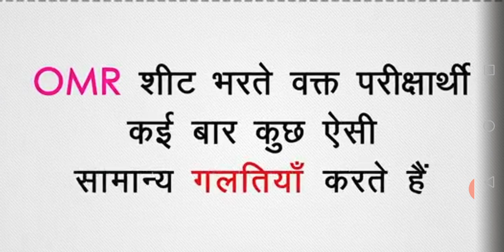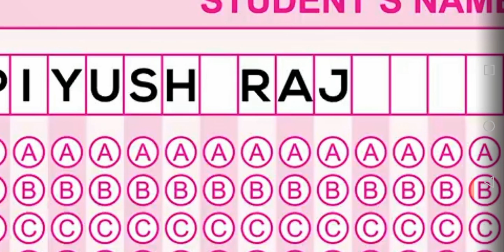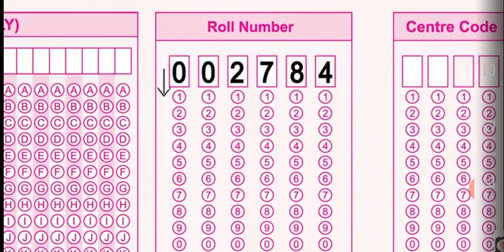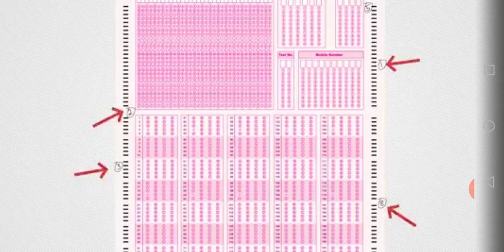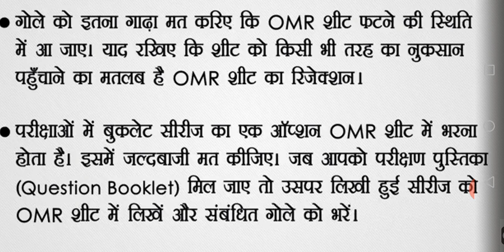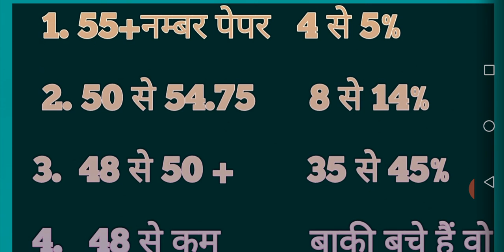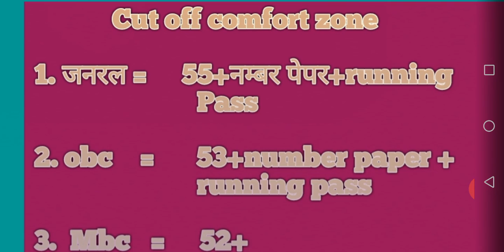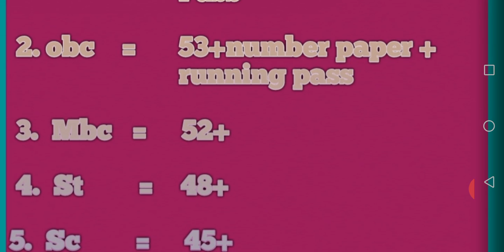राजस्थान पुलिस परीक्षा स्पेशल विडियो , Rajasthan police exam , Rajasthan police cut off 2020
राजस्थान पुलिस परीक्षा स्पेशल विडियो , Rajasthan police exam , Rajasthan police cut off 2020,Rajasthan police Admit card, Rajasthan police Exam centre, Rajasthan police cut off 2020

,notificationdocview.pdf